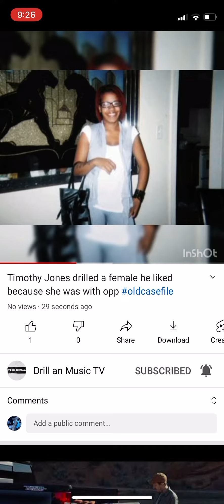Timothy Jones drilled a female he liked because she was with opp